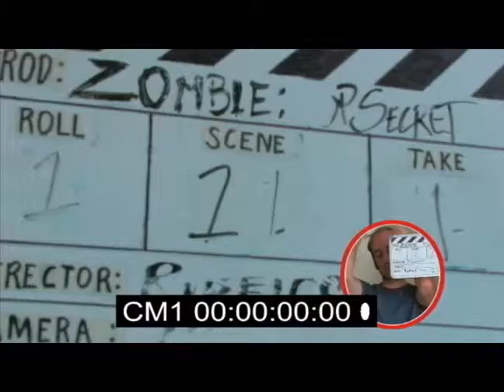Pop Secret Mountain: Zombie outtakes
Produced in 2006 for the Pop Secret Mountain experiment, the "ads" (we use that loosely) contained a number of characters and voices, most often starring James Duvall, David Steele, Josh Blagg, Katie Ribeiro, Kristy Chese, and Justin Ribeiro.